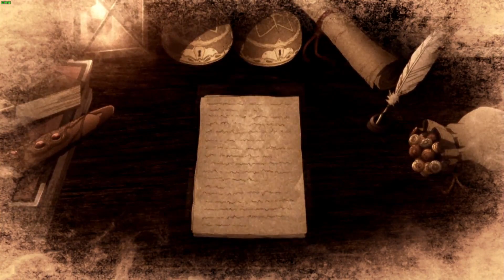Tales of Zestiria - Part 10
My second playthrough of Tales of Zestiria on mostly Chaos difficulty.